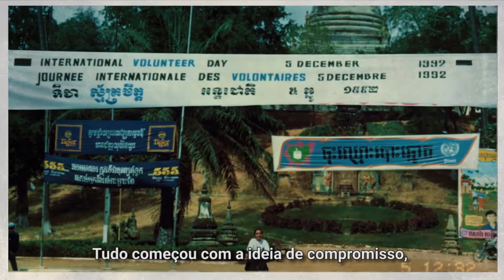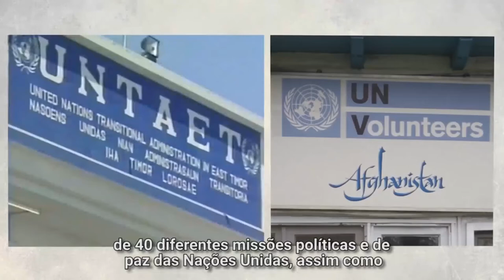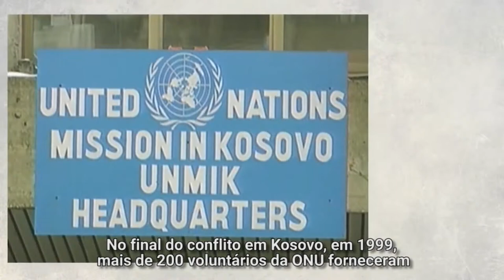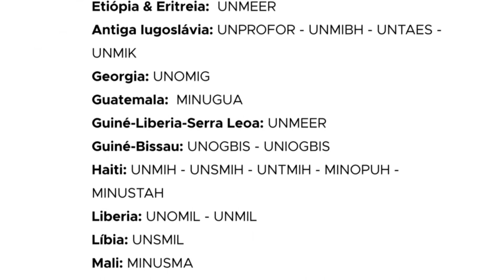Voluntários da ONU: mais de 25 anos apoiando a paz pelo mundo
Nos últimos 25 anos, voluntários da ONU apoiaram processos de paz em várias sociedades e em múltiplos países em complexas transições políticas em todo o mundo. Mais de 14 mil voluntários da ONU foram mobilizados para apoiar o processo de paz em mais de 40 missões políticas e de paz das Nações Unidas.